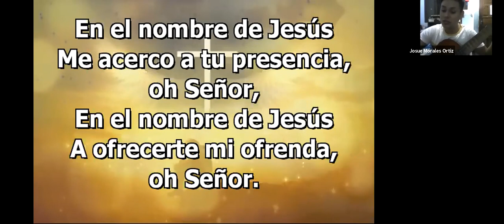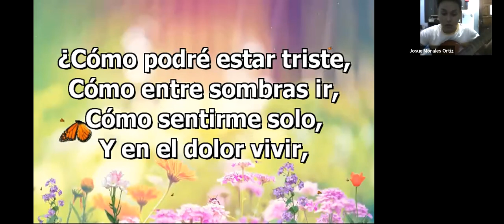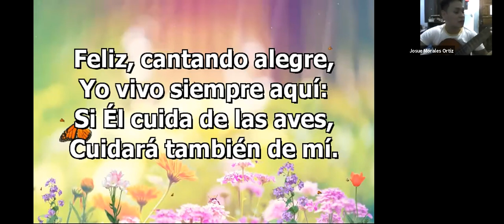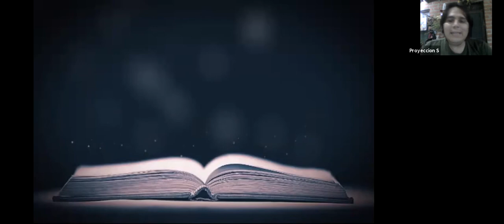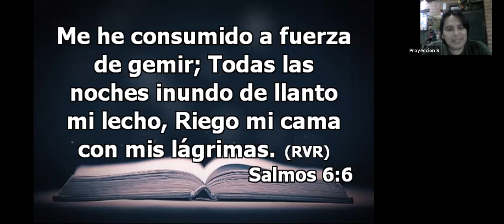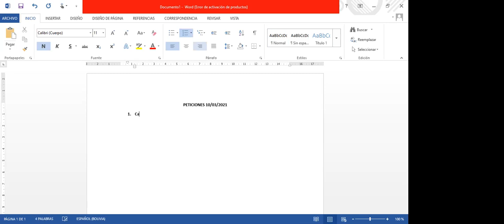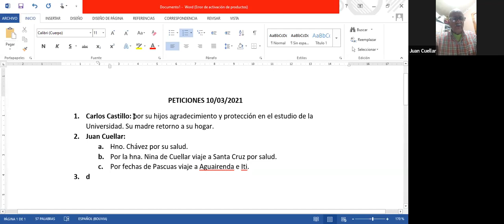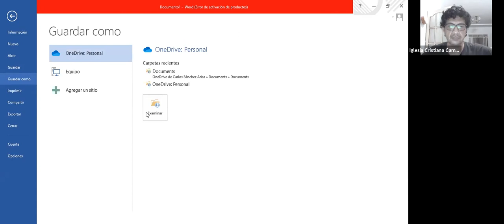Oración - 10/03/2021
Reunión de Oración - 10/03/2021
IGLESIA CRISTIANA CAMIREÑA
Predica: Hno. Carlos Sánchez

REUNIÓN:
00:00 - Inicio de la Reunión
00:55 - Tiempo de Alabanzas (Hno. Josué Morales)
12:27 - La Meditación (Hno. Carlos Sánchez)
25:06 - Las Peticiones (Hno. Willy Acosta)
37:33 - Tiempo de Oración (Grupal)